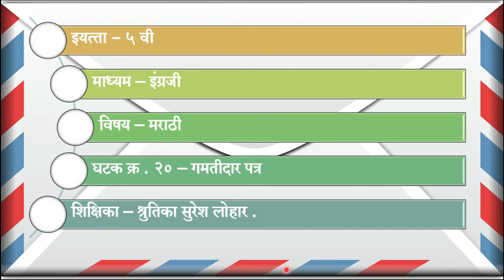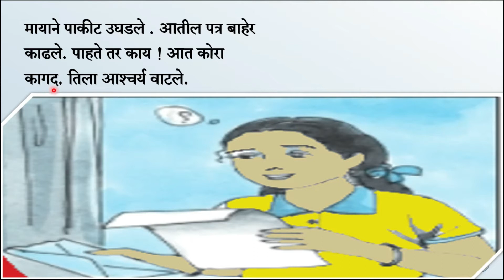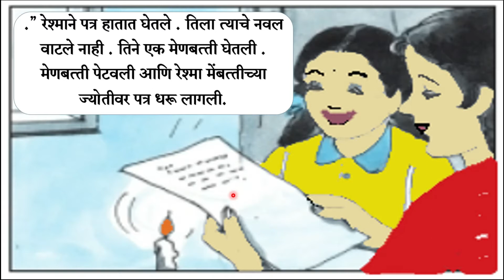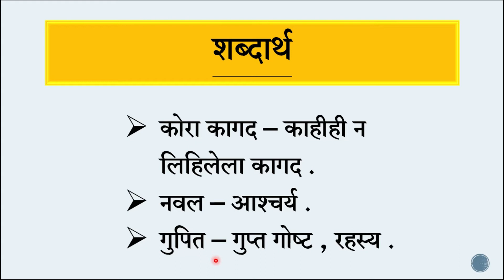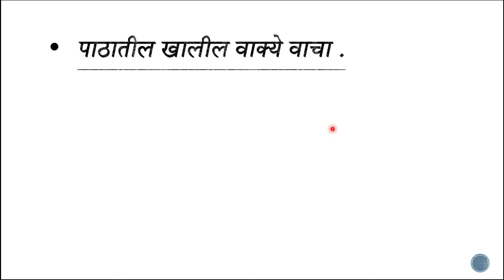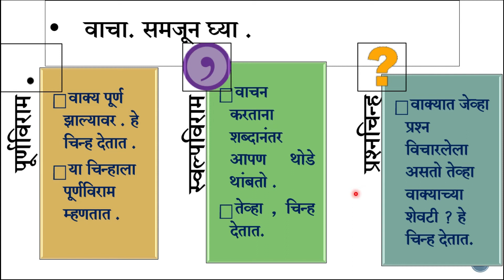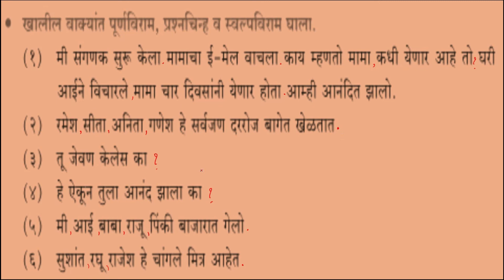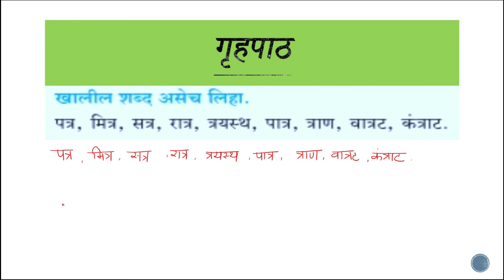Class 5 Marathi Lesson 20 गमतीदार पत्र by BMC Edu VTC teacher Shrutika Suresh Lohar.